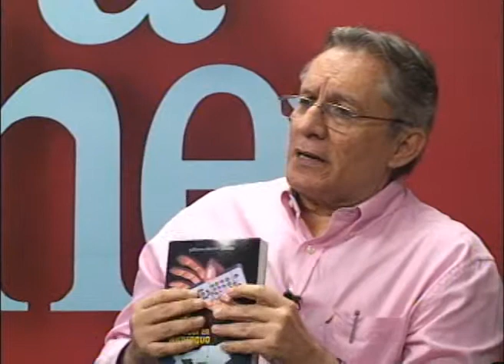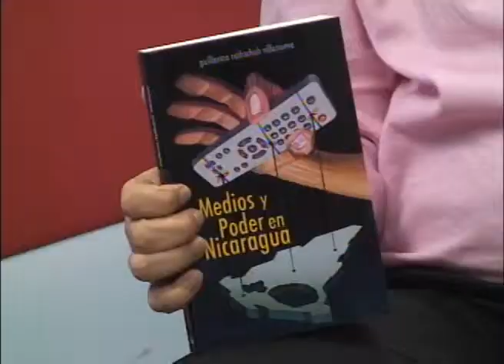"Dupolio TV atenta contra libertad de expresión"